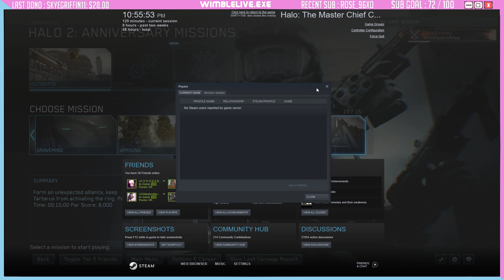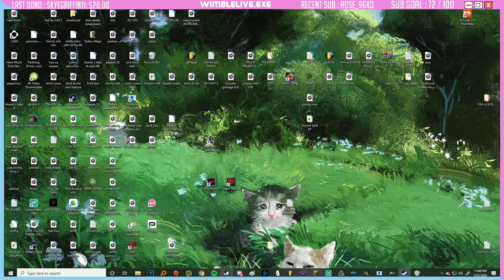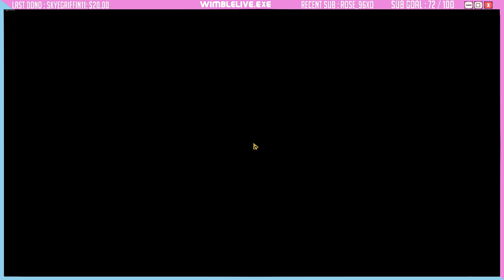Wimble & Jason Halo 2 Campaign Co-op - Part 3